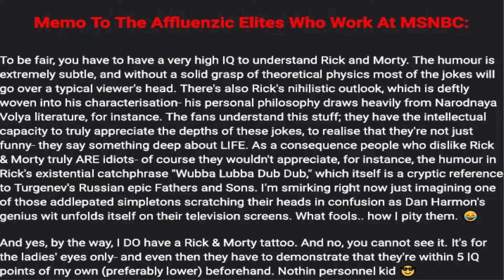Everyone under the age of 35 knows what crudité is.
New to editing - first result without training. Used Hitfilm which was ok except for the transitions and I couldn't really fine tune the audio.

This is not an endorsement of The carpetbagger Oz. I just couldn't take the arrogance around this segment.